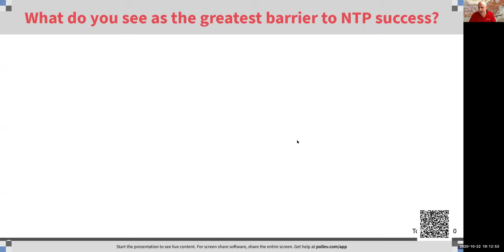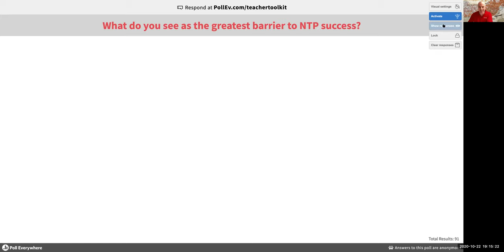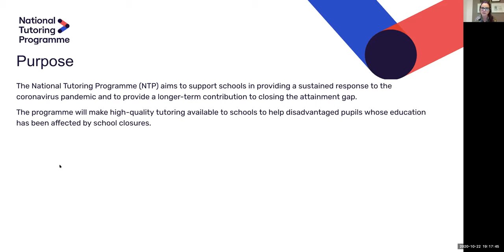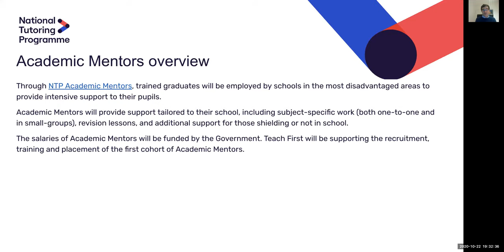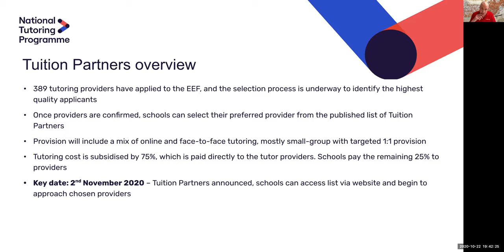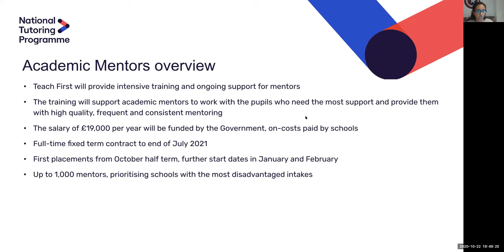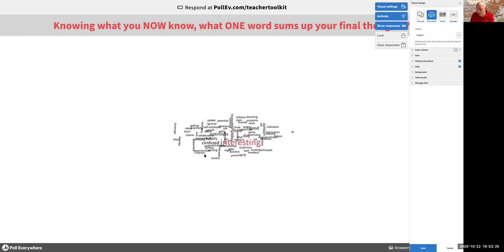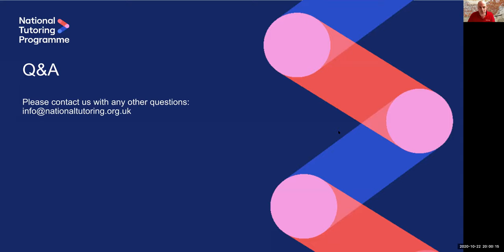The National Tutoring Programme Explained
The NTP is a new scheme that gives schools access to subsidised, high-quality tutoring for disadvantaged pupils. The programme, which is being established by the Education Endowment Foundation and Teach First, will launch in November 2020.

The programme aims to provide disadvantaged children with high-quality tutoring many of their better-off peers have long taken for granted.

The Programme has two main pillars – NTP Tuition Partners and NTP Academic Mentors – and has been designed to ensure that tutoring and mentoring can be provided to as many children as possible over the course of the next school year, providing support in a flexible way that meets the needs of different schools and multi-academy trusts.